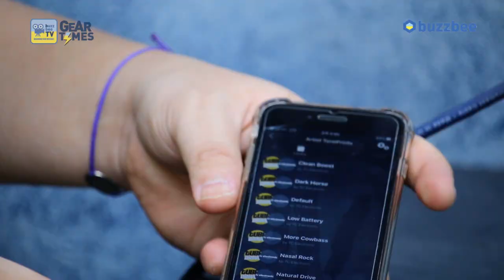[GearTimes 2810회] 티씨 일렉트로닉 TC Electronic 베이스이펙터 SpectraDrive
티씨 일렉트로닉 TC Electronic 베이스이펙터 SpectraDrive

1:44   스펙 (Spec)
3:09 사운드 테스트 (sound test)